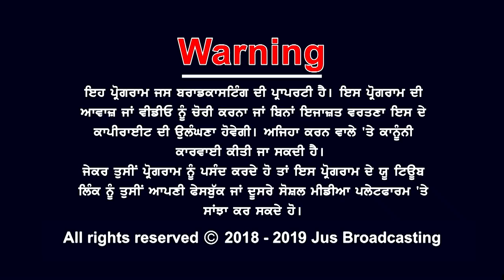ਜ਼ਿੰਦਗੀ ਵਿੱਚ ਬੰਦਾ ਹਰ ਜਗ੍ਹਾ ਜਿੱਤ ਮੰਗਦਾ, ਪਰ ਉਹ ਕਿਹੜੀ ਜਗ੍ਹਾ ਜਿੱਥੇ ਬੰਦਾ ਹਾਰ ਮੰਗਦਾ ?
ਜ਼ਿੰਦਗੀ ਵਿੱਚ ਬੰਦਾ ਹਰ ਜਗ੍ਹਾ  ਜਿੱਤ ਮੰਗਦਾ, ਪਰ ਉਹ ਕਿਹੜੀ ਜਗ੍ਹਾ  ਜਿੱਥੇ ਬੰਦਾ ਹਾਰ ਮੰਗਦਾ  ? || Bolti Band || Jus Punjabi